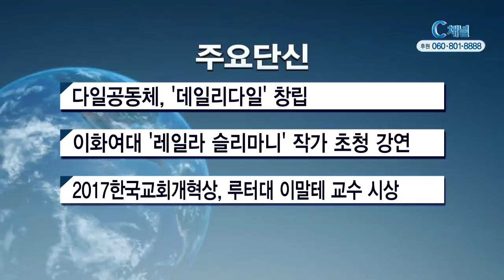2017년 11월 14일 주요단신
1. 사회복지법인 다일공동체가‘사단법인 다일인터내셔날 데일리다일’의
창립총회를 진행했습니다. 데일리다일은 해외 빈곤층에 대한 긴급재난구호와
자원봉사, 해외 빈곤 지역 등의 의료와 선교, 문화와 보건 사업 등을 통해
소외된 이웃이 자립할 수 있는 터전을 마련하기로 했습니다.

2. 이화여자대학교 프랑스어권지역문화연구소가 대학인문역량강화사업의 일환
으로 프랑스-모로코 작가 레일라 슬리마니를 초청해  특강을 개최합니다.
슬리마니는 프랑스 최고 권위를 자랑하는 문학상인 공쿠르상을 2016년에
수상했으며, 프랑스어 진흥을 위한 프랑스 대통령 특별대사로 임명되기도
했습니다.

3. 한국기독교복음단체총연합회가 제28회 정기총회와 함께 2017한국교회개혁상
시상식을 진행하고 루터대학교 이말테 교수를 시상했습니다. 이말테 목사는
독일 루터교회 선교사와 루터대학교 교수로서 '서울에서 만난 루터'를 저작해
종교개혁 500주년을 맞은 한국교회 개혁의 지표를 만든 것을 인정받았습니다.

4. 미자립교회 지원을 위한 농어촌직거래장터가 서울 사랑의교회에서 열렸습니다.
대한예수교장로회 합동총회교회자립개발원 주관으로 마련된 행사에는 전남 해남과
장성, 강원도 홍천 등 전국에서 42개 교회가 참석해 지역 이웃들이 재배한 지역별
농수산물을 선보였습니다.